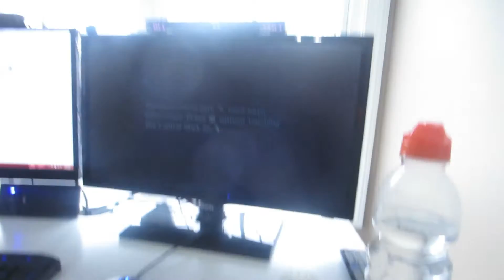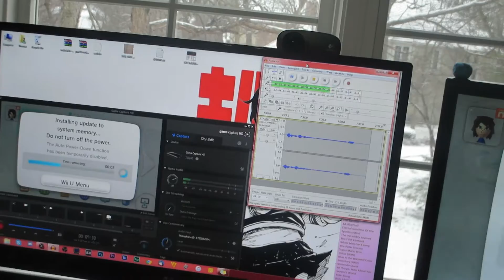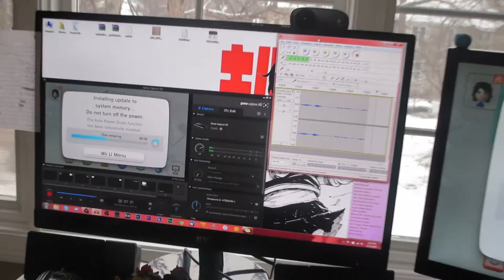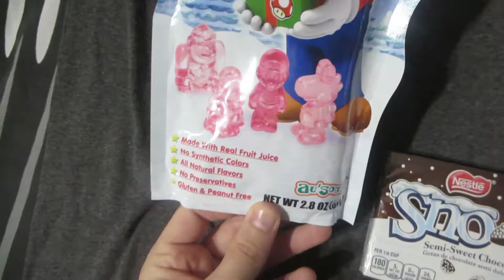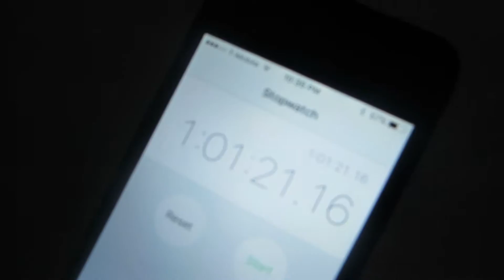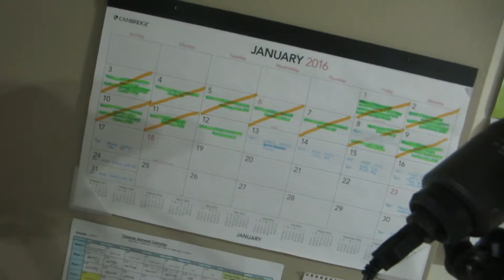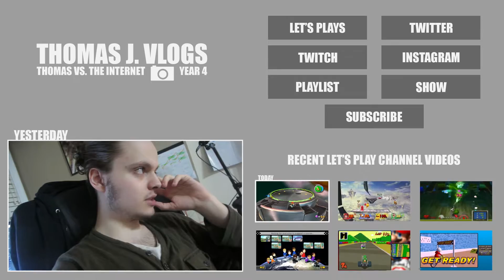3D Fruit Mario Gummies (Day 1,296 - 11/01/16)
A surprise day off, and a late Christmas gift!

• More vlogs from this month!

Day 1,296 - Monday, January 11th, 2016.

[USEF­UL LINKS]